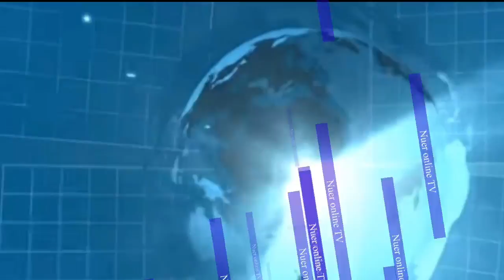Läär, luɔ̱r angelina teny kä muktäp ɛn caa kuany thi̠n